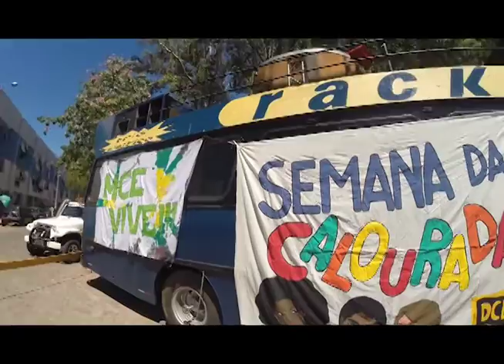Volta às aulas 2016 - Central da Calourada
Dia de volta às aulas é sempre movimentado no campus da UFSM! Nesse ano, a novidade fica por conta de uma programação oficial de recepção aos novos alunos. Quer ver como andam as atividades da Semana da Calourada? Acompanhe com a equipe da TV Campus.